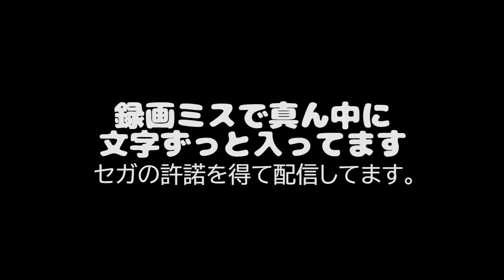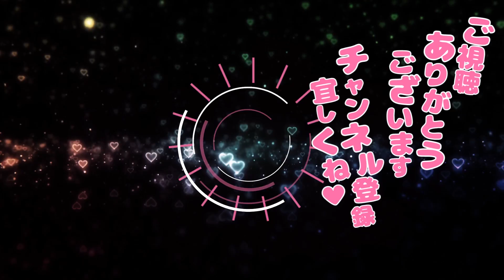【龍が如く7】衝撃展開になってしまいました...【光と闇の行方】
⭐️私がイメージキャラクターに就任した、セアリスの購入はこちらから！⭐️
みんなの元気をサポートしてくれるので、ぜひ試してみてください！！

■運営会社
株式会社クロスアイ